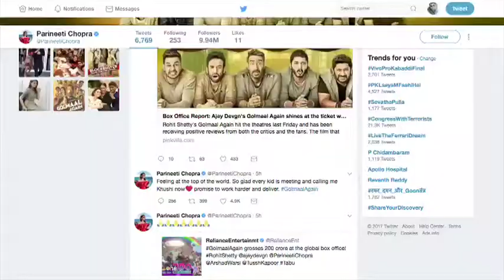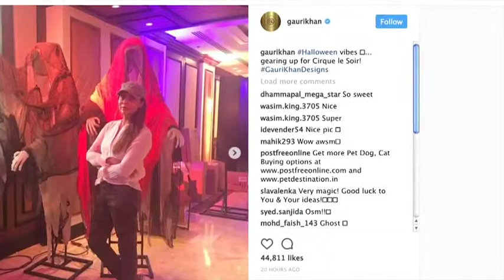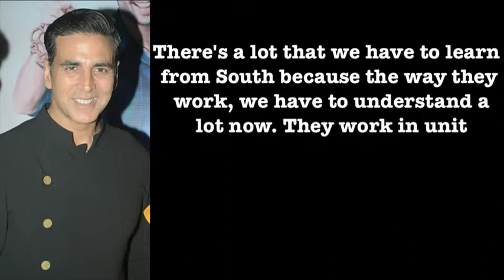Bollywood 30th Oct